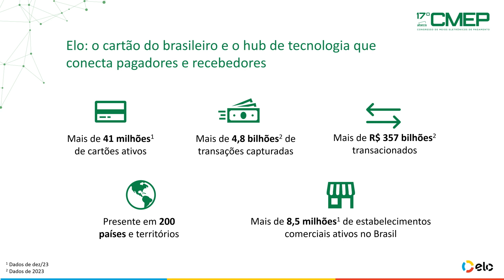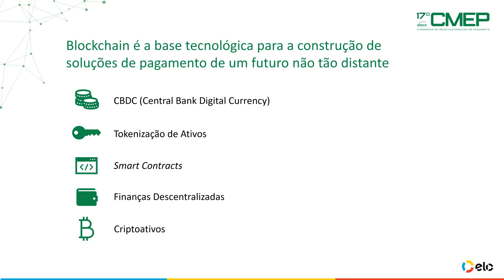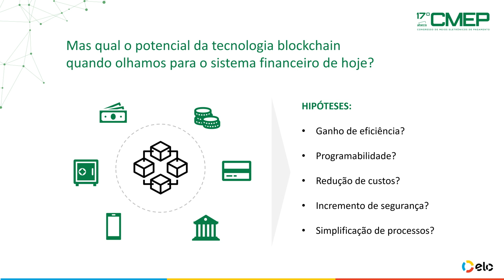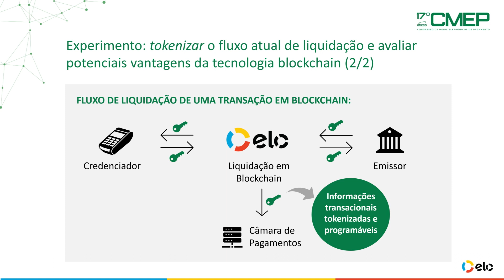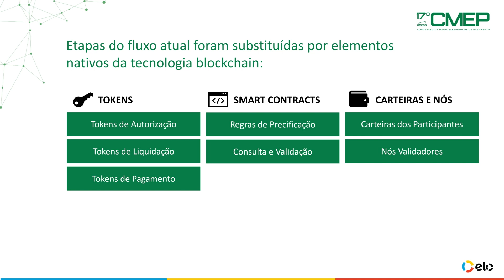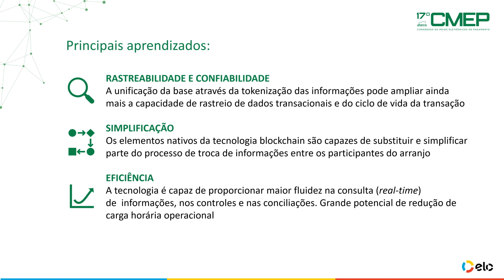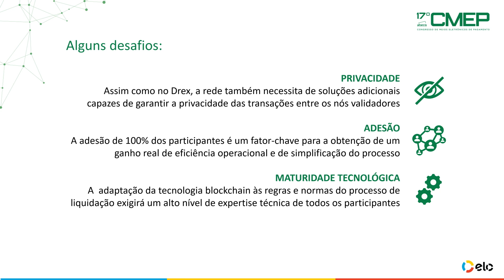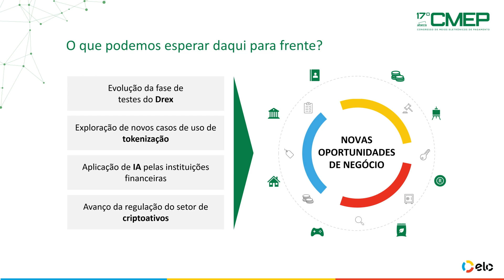Tokenização de liquidação em blockchain | 17º CMEP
Eduardo Merighi (Elo) debate a tokenização em tecnologias de blockchain e smart contract, destacando a rastreabilidade e a confiabilidade como benefícios-chave para o fluxo transacional.​

Os painéis do 17º CMEP estão disponíveis aqui no canal da Abecs no YouTube. Para outros conteúdos autorais do setor de meios eletrônicos de pagamento, confira os canais de Panorama Abecs:​